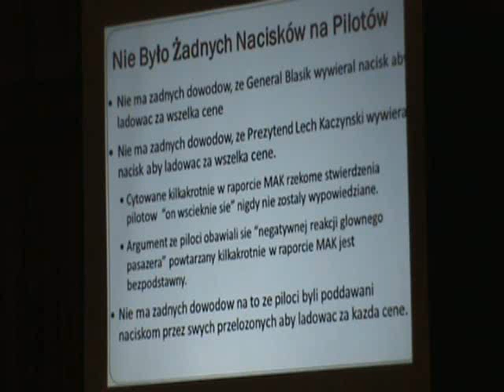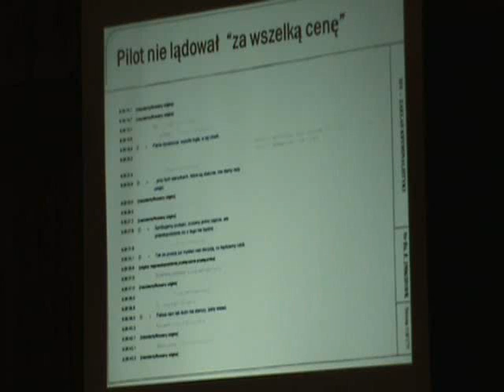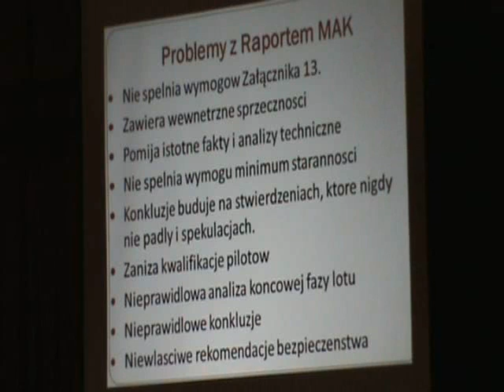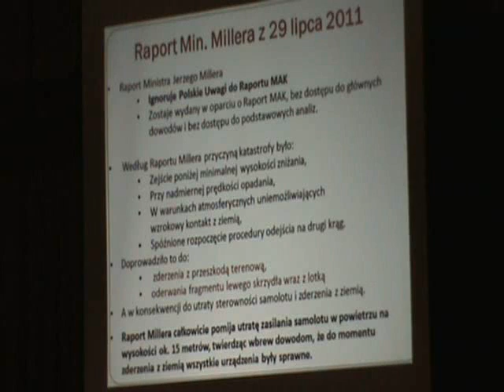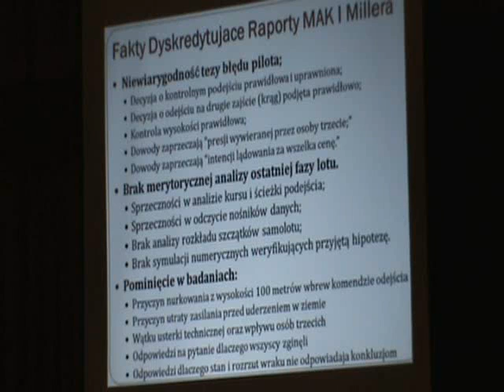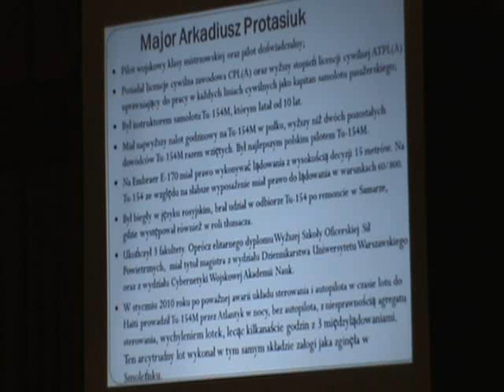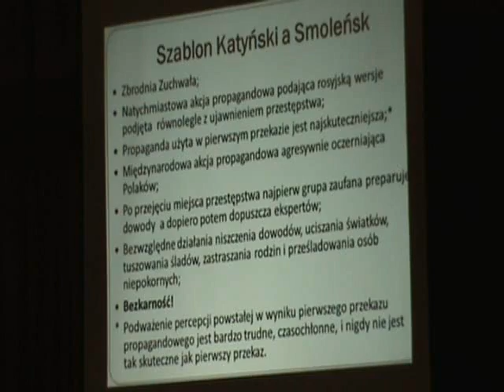Katastrofa Smolenska 2010 - Spotkanie w Clark,NJ (28-4-2012) - cz.5 - Maria Szonert